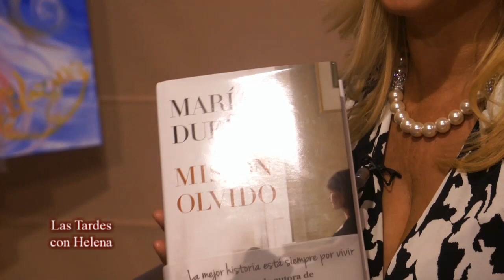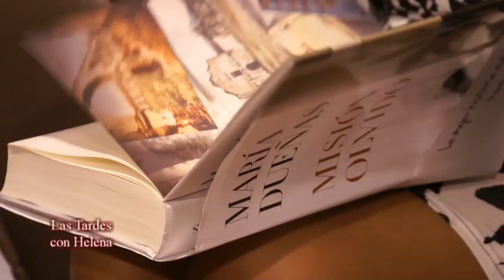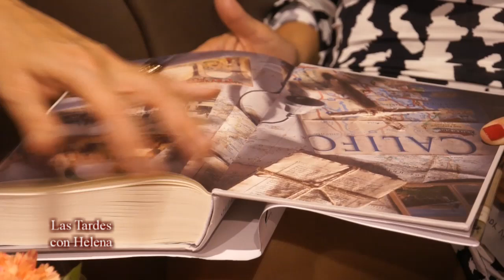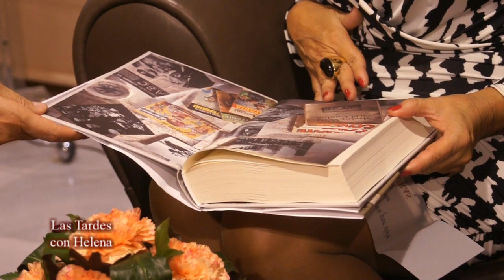Maria Dueñas en los Estudios de las Tardes con Helena.Eentrevista Helena Olaya